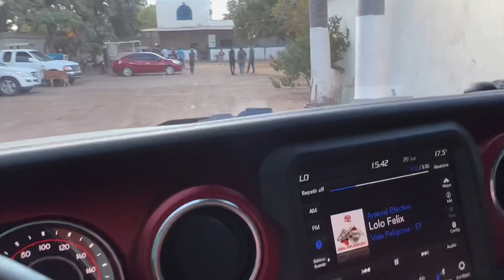FUI A VISITAR AL PAPA DEL CONEJO PARA COMPRARLE ESTO (EL VITOLIAS)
Que tal plebada les dejo este video donde fui al centro por el papa del conejo para comprarle esto y anduviera un rato platicando con nosotros